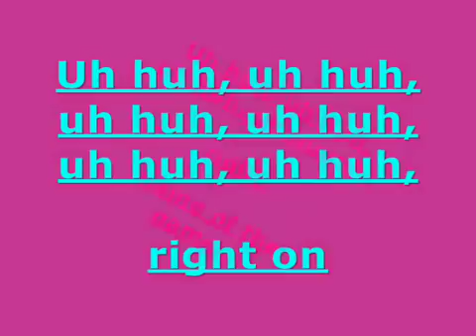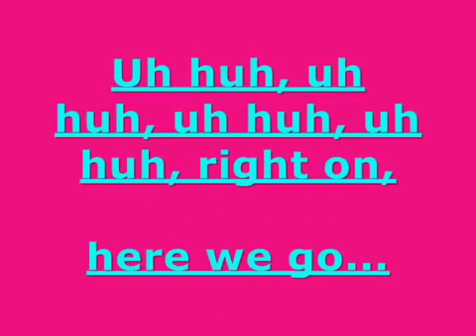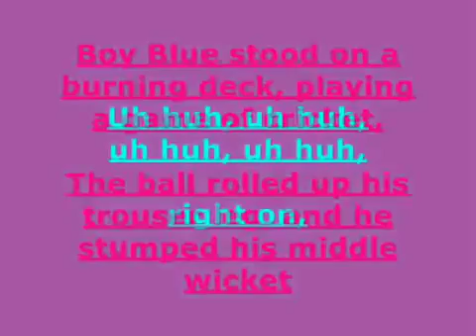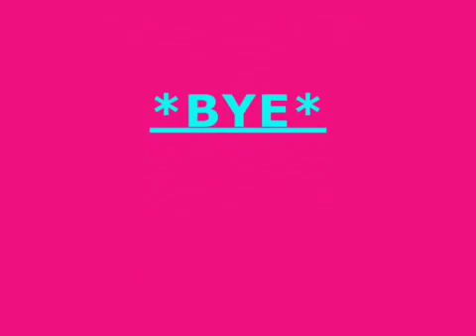JUDGE DREAD(10)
VERIOUS judge Dread records